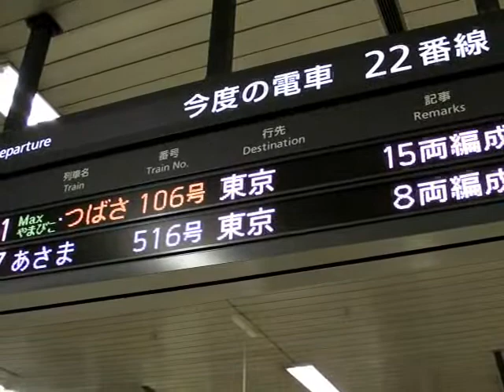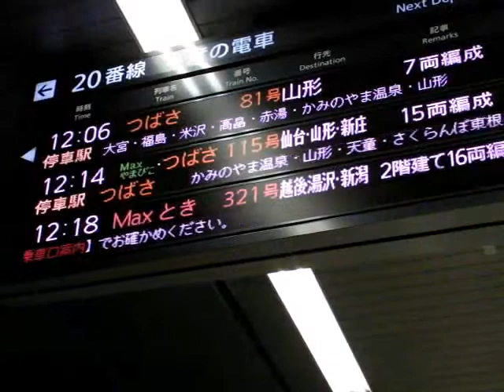上野の新幹線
まだE5系が登場していなかった頃